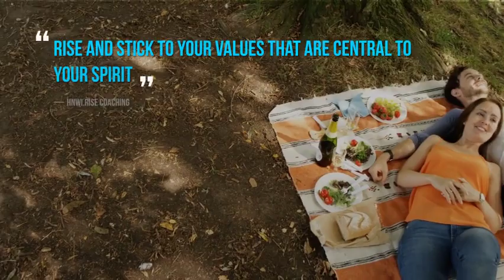RISE October Shorts (11): A glimpse into the life of UHNW and HNW Women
Face Everything and RISE Short videos (Shorts) for High Net Worth Individual women (HNWI) requiring confidential personal, professional and social support. The Shorts show some of the composite insights of the various situations that affect affluent women in their day to day life. RISE coaching is for women who are:
+ entrepreneurial

Did anyone ever inform you that Face everything and RISE coaching provides three specific coaching packages for HNWI? For HNWI WOMEN like you. HNWI WOMEN who have aspects of their “Mongrel Identity” (Cultural, Class, Race), “Being Different” and Geneaology bubble up and cause anxiety or distress at particular situations in their life. Let RISE help you embrace your “Mongrel Identity”, “Being Different” and Geneaology to achieve your outcome through its coaching packages.  Use this aspect of yourself to help you RISE.  Not sure how?  Contact Jay O’Burg at HNWI.RISEcoaching to assist you.

British quality service since 1985